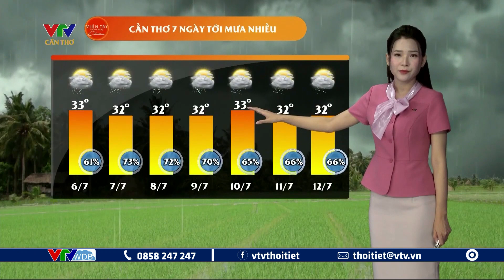Dự báo thời tiết nông vụ Tây Nam Bộ ngày mai 06/07/2023 | VTVWDB